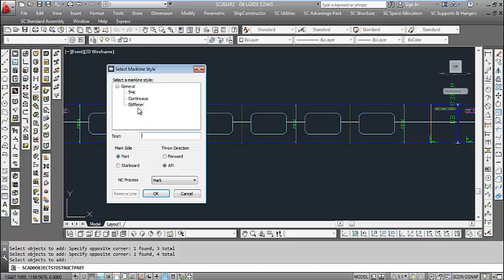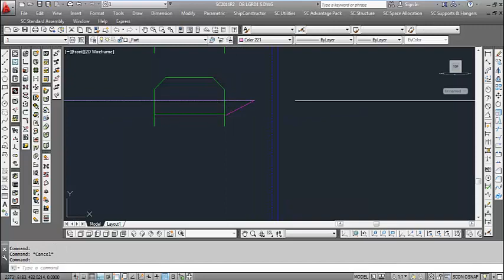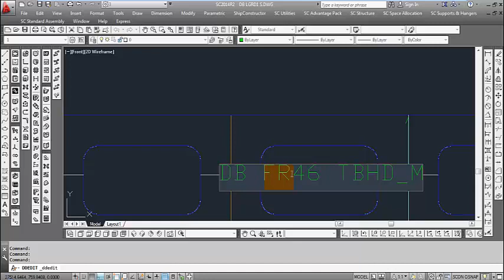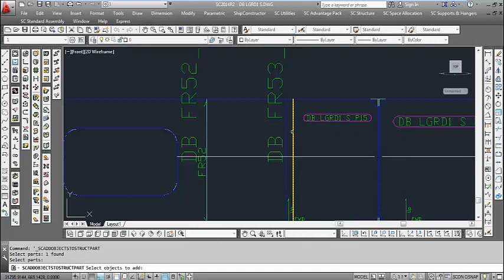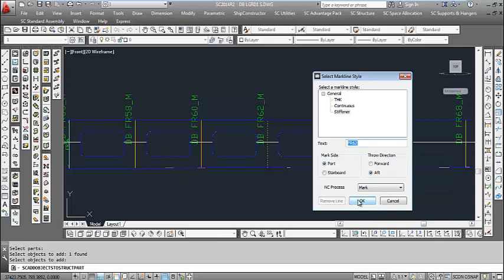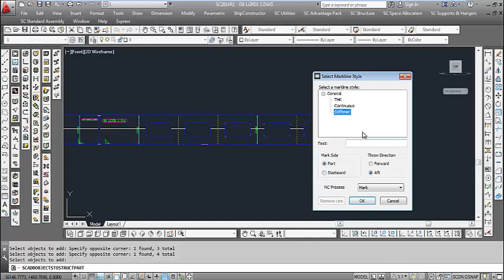SC STRUCTURE Part 3